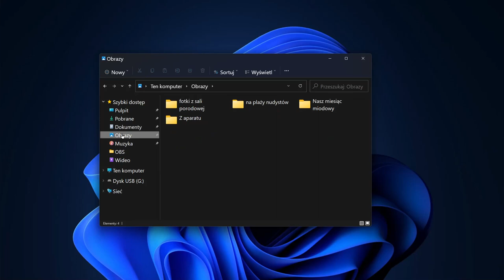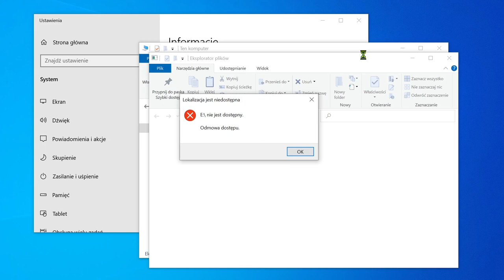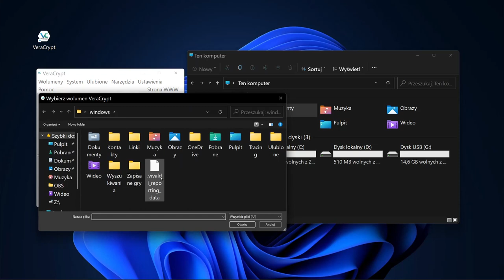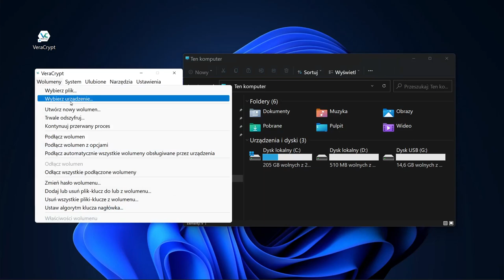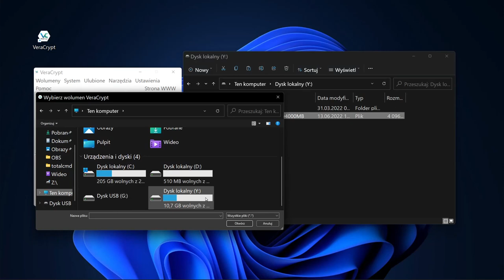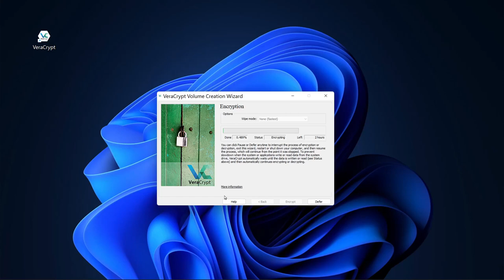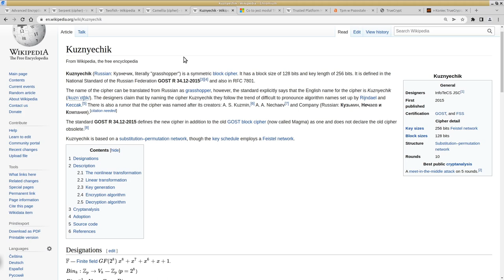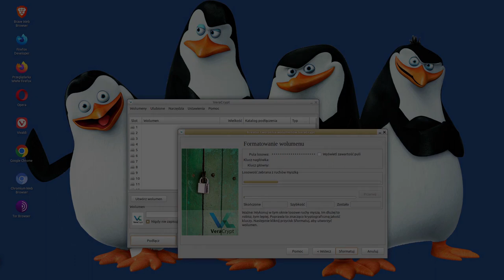Szyfrujemy ważne dane, BitLocker kontra VeraCrypt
0:00 - Czy twoje dane powinny być zaszyfrowane?
1:45 - BitLocker od Microsoft
7:30 - VeraCrypt instalacja
9:44 - VeraCrypt szyfrowanie plików
18:14 - VeraCrypt szyfrowanie dysku
26:03 - VeraCrypt szyfrowanie systemu
32:08 - algorytmy szyfrujące VeraCrypt
37:46 - historia VeraCrypt
39:33 - Microsoft TPM i DRM